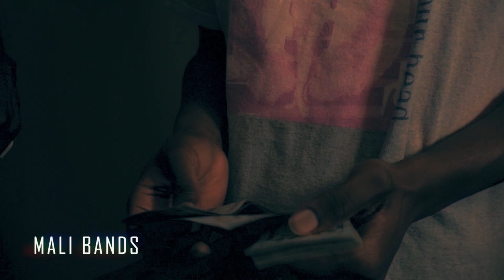Mali Bands - Change On Me (Official Video) Shot By@JMoProd